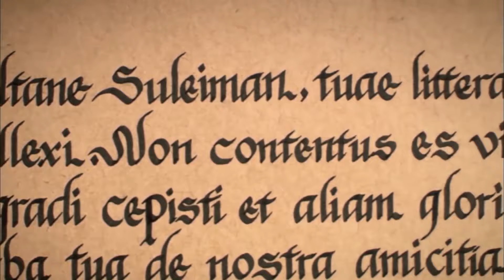وضع سليمان عينه على رودوس بعد النصر الذي حققه | التاريخ العثماني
وضع سليمان عينه على رودوس بعد النصر الذي حققه | رسالة مليئة بالتهديدات إلى لايوش
انقروا هنا لمشاهدة حروب العرش 👇

هل أنتم مستعدون لمشاهدة تاريخ العثمانيين الرائع؟ لقد كان السلطان سليمان القانوني , السلطان العثماني العاشر وابن السلطان سليم الأول, هو المحور الرئيسي الذي يرتكز عليه التاريخ العثماني.  تولى السلطان أحمد , وهو ابن محمد الثالث, مقاليد الحكم من بعد السلطان سليمان,ووقع في حب  كوسم سلطان التي تم إحضارها للقصر بشكل قسري. اكتملت خطة كوسم سلطان التي قد كانت بدأتها من أجل الإنتقام فور تولي ابنها السلطان مراد الرابع مقاليد الحكم. السيدات والسادة ! نقدم لكم التاريخ العثماني العظيم!

كوسم_سلطان# السلطان_سليمان# التاريخ_العثماني